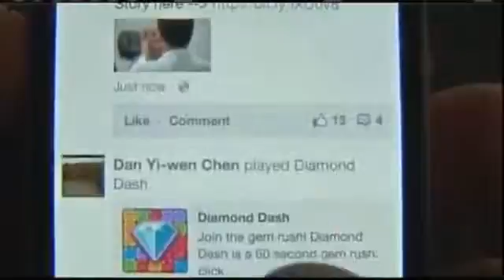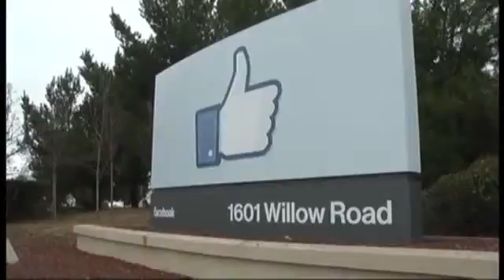Facebook Passes $38 IPO Price, Ends Lower1175